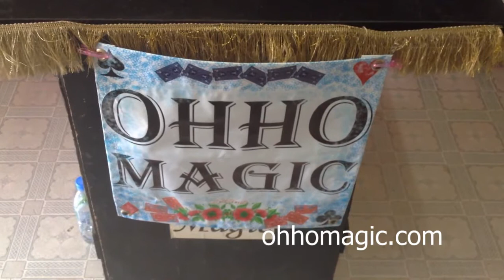มายากล ไม้พายไม้ขยับ OHHOMAGIC.com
อุปกรณ์มายากล ไม้พายไม้ขยับ